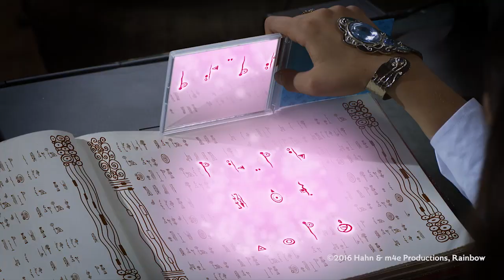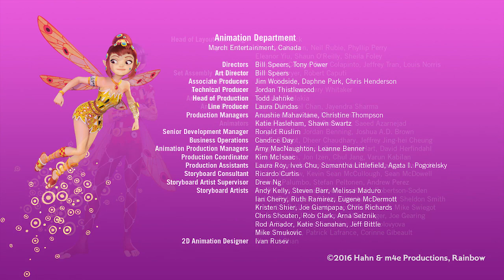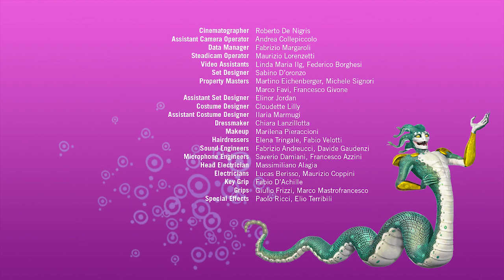Altin Oğlan - Mia ve Me’nin 1. Sezon Bölüm 5 - Mia ve ben - Mia and me